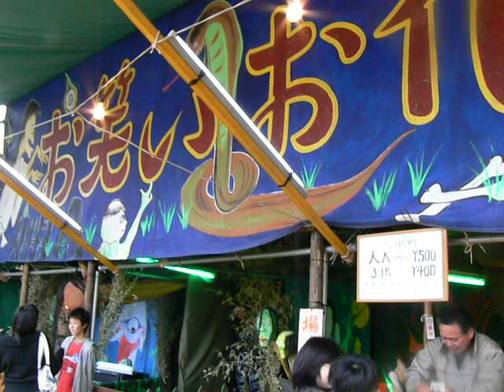haunted house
obake yashiki
ikkyusan